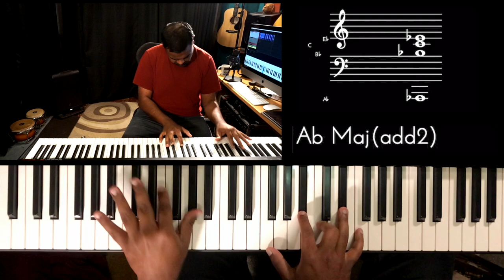Riff #1935 - Jason Zac